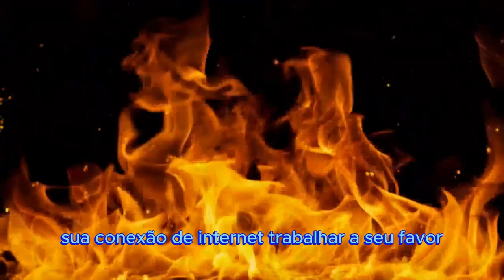EarnApp:Ganhe com a sobra de sua internet sem uso.Ganho no automático em Dolar.[Dicas na descrição].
EarnApp é uma inovadora aplicação de ganho de largura de banda, projetada para quem busca aumentar suas finanças com renda passiva. Esta plataforma revolucionária se destaca ao oferecer uma maneira simples e eficaz de monetizar a largura de banda de internet não utilizada. A posição estratégica do EarnApp gira em torno da conveniência do usuário e do empoderamento financeiro, permitindo que os usuários ganhem dinheiro sem esforço ativo.

Uma Empresa Visionária

No cerne do EarnApp está uma empresa impulsionada pelo objetivo de transformar recursos ociosos em oportunidades financeiras. Os fundadores do EarnApp são entusiastas da tecnologia que identificaram o potencial de cada conexão de internet para gerar receita. Sua visão é tornar a renda passiva acessível a todos, transformando o conceito de ganho de largura de banda em realidade para usuários ao redor do mundo.

O compromisso da empresa com a transparência garante que os usuários tenham total visibilidade sobre seus ganhos. Com o EarnApp, você não está apenas usando um aplicativo; você está se associando a uma empresa que valoriza sua participação e o recompensa de forma justa pela contribuição de largura de banda.

Por que Escolher o EarnApp para Renda Passiva?

Para aqueles em busca de uma fonte de renda passiva confiável, o EarnApp apresenta uma proposta atraente. É ideal para pessoas que valorizam simplicidade e eficácia. Com o EarnApp, você pode ganhar dinheiro compartilhando sua largura de banda não utilizada - sem configurações complicadas ou gerenciamento contínuo necessário. É o ganho de largura de banda no seu melhor.

Além disso, o EarnApp respeita sua privacidade e opera com intervenção mínima do usuário. O aplicativo funciona silenciosamente em segundo plano, permitindo que você continue suas atividades diárias enquanto gera renda passiva para você. É a solução perfeita para quem deseja fazer sua conexão de internet trabalhar a seu favor.

Suporte da Plataforma:

Disponível para Windows, MacOS, Linux e Android.

Limite de Dispositivos:

Ilimitado.

Ganhos por GB:

Ganhe até $0,10 a $1,00 para cada GB compartilhado, dependendo da qualidade do IP e da geolocalização.

Tipos de IP Suportados:

Suporta apenas IPs residenciais. Não funciona em máquinas virtuais ou rotas.

👵Aqui vou compartilhar um pouco do meu conhecimento que adquiri com minha avó.

🍰 As receitas mais variadas vamos aprender do doce ao sal. 🥧

São receitas simples e fáceis de preparar sempre com ingredientes que você encontrará com muita tranquilidade.

Preparem todas as delícias que sua família merece.

Beijos. 😘😘